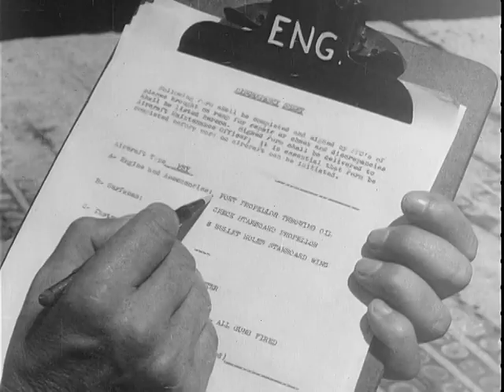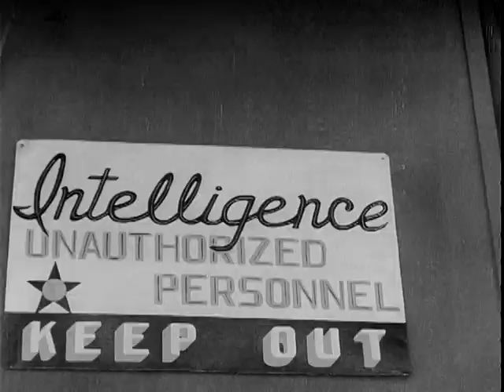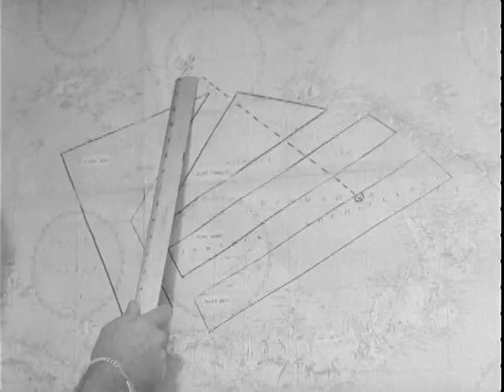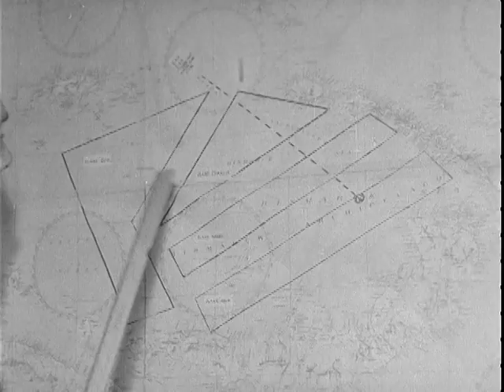STORY OF THE BLACK CATS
ARC Identifier 12990 / Local Identifier 80-MN-4280B - Department of the Navy. Office of the Chief of Naval Operations. Naval Observatory. (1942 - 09/18/1947) -   -   - Copied by Thomas Gideon